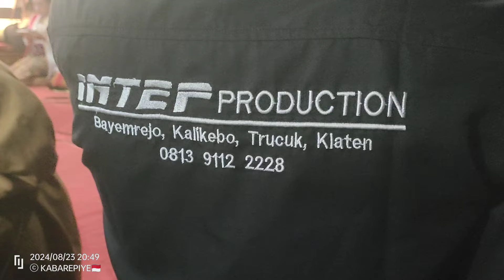Pemdes Gemblegan Kalikotes Klaten Gelar Wayang Kulit Rayakan HUT RI ke-79 Tahun 2024